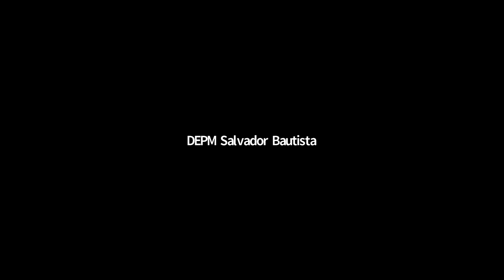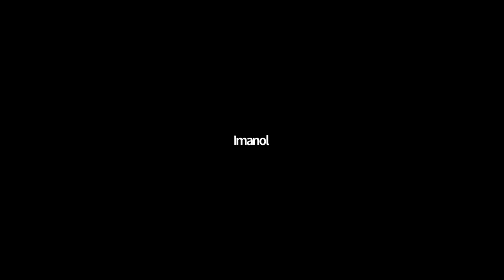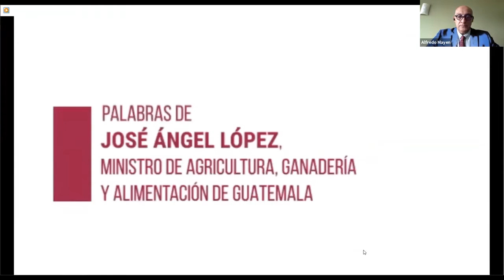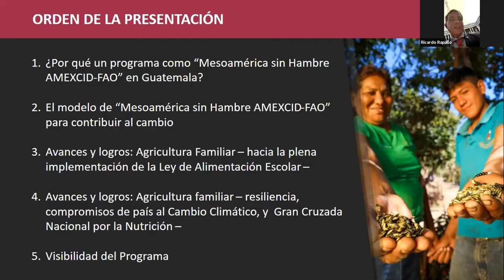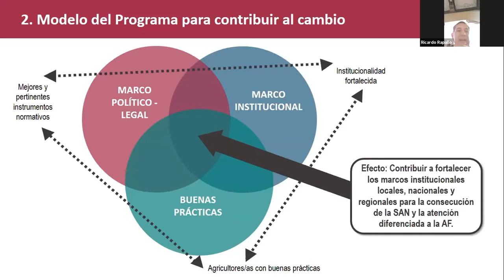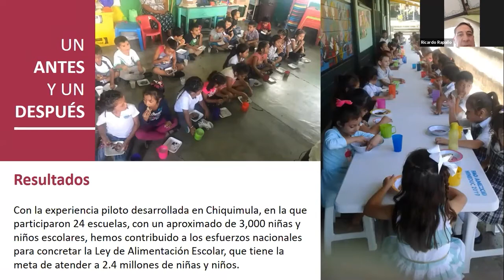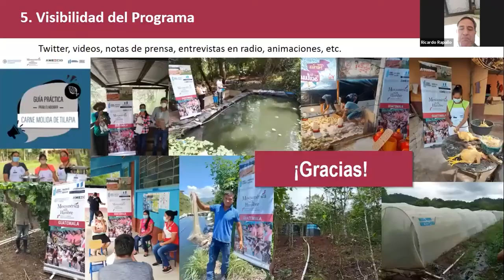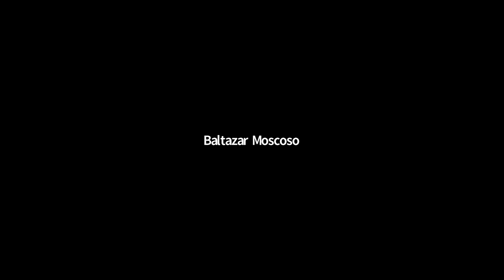Webinar Mesoamérica Sin Hambre AMEXCID FAO